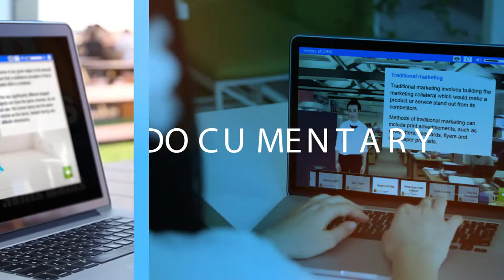Open eLMS Catalogue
Our elearning courses are available in 27 different languages, featuring video presenters and voiceovers. The presentation looks like a video documentary, has the interactions of a standard elearning course and has 99% approval rates.